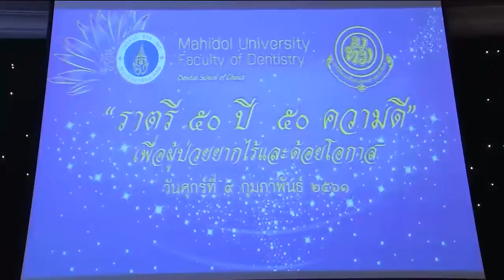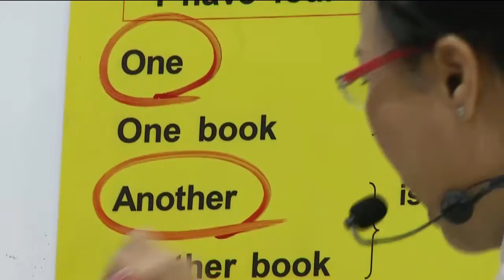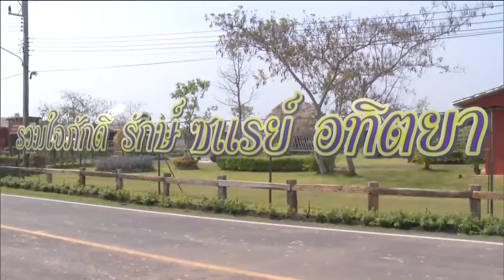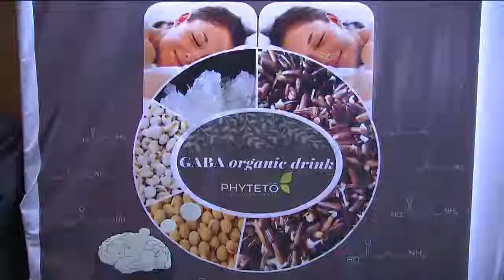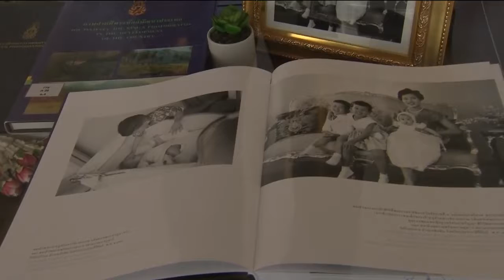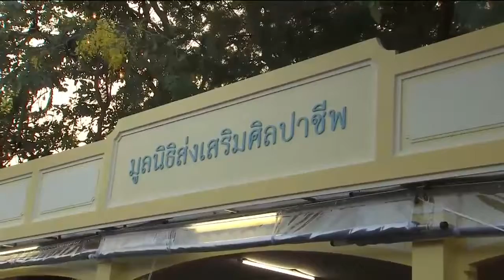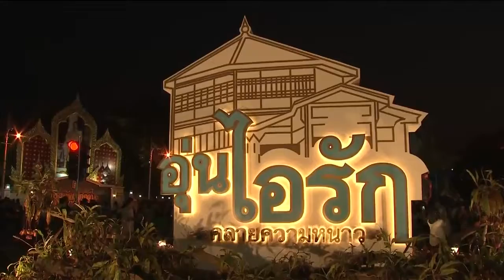ข่าวพระราชสำนัก 10 ก.พ. 61